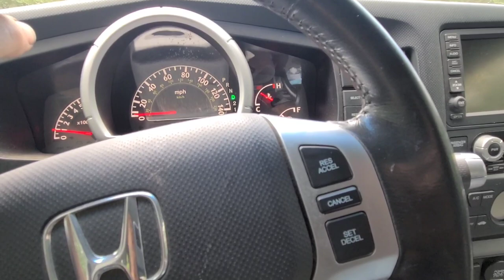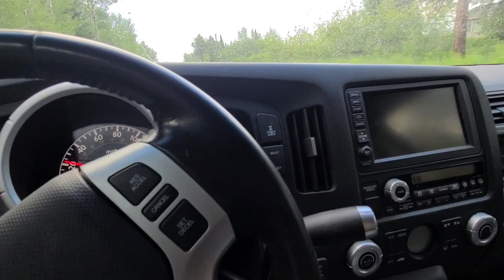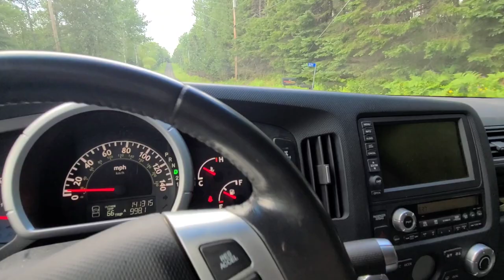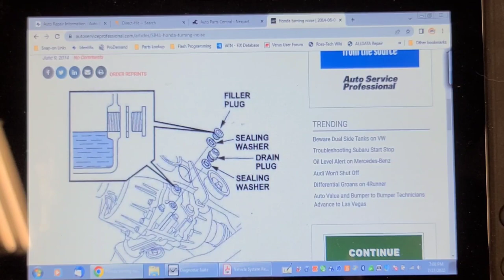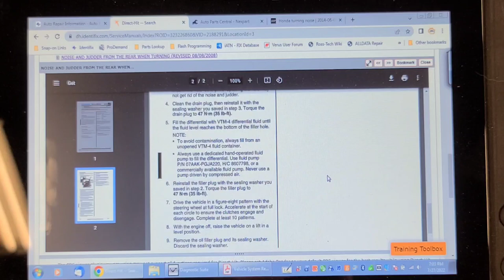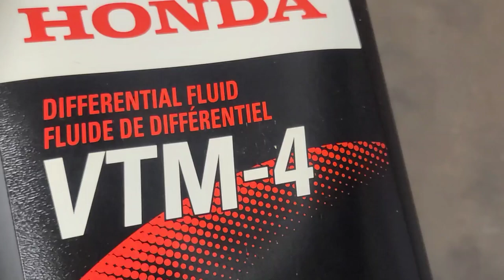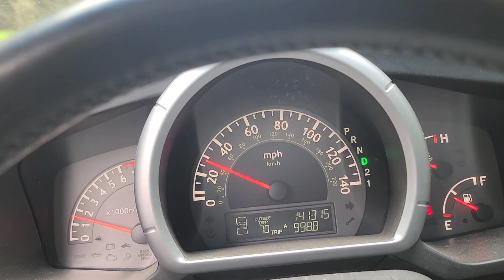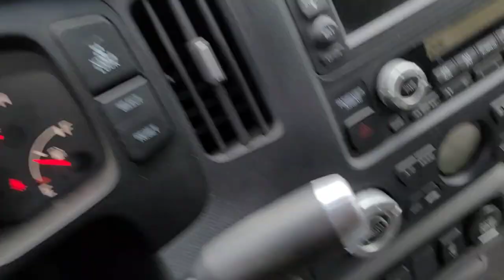2007 Honda Ridgeline Weird Moaning Noise Under Load On Turns At Low Speeds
Just recently replaced brakes, pads and rotors as well as the power steering pressure line. On the road test afterwards noted a weird moan under light load on tight turns. Honda has a bulletin on this. Fix was to change the differential fluid.